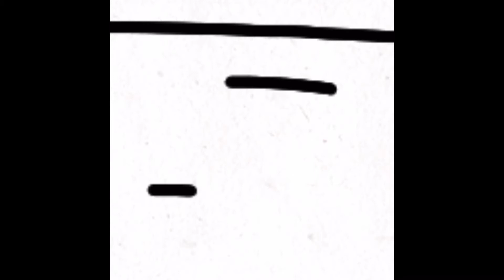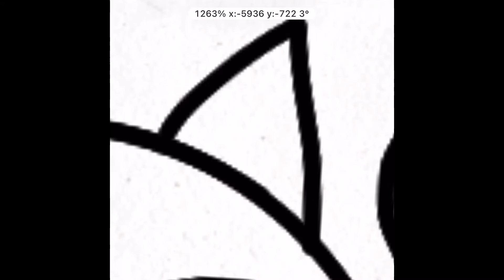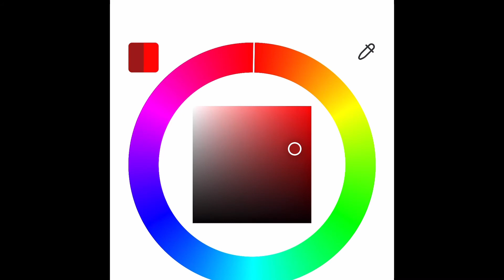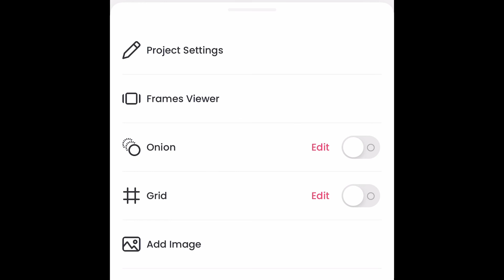Speedpaint: The Trio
Song: Do You Like Waffles by Parry Gripp